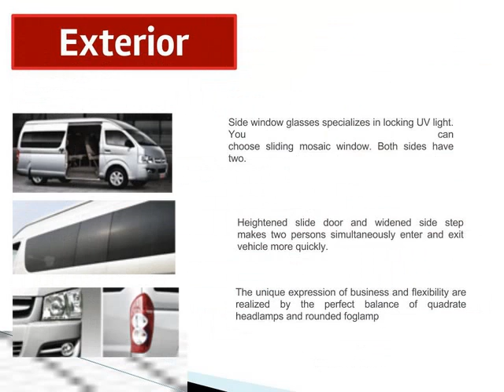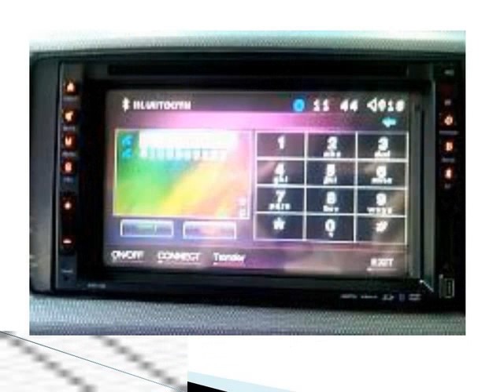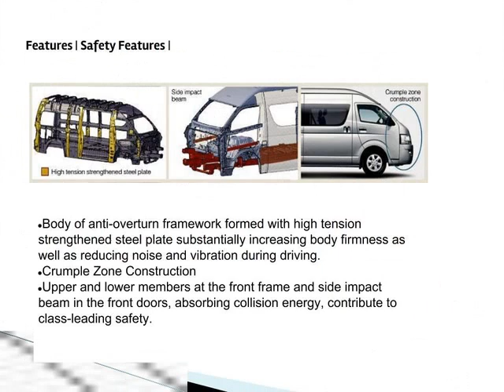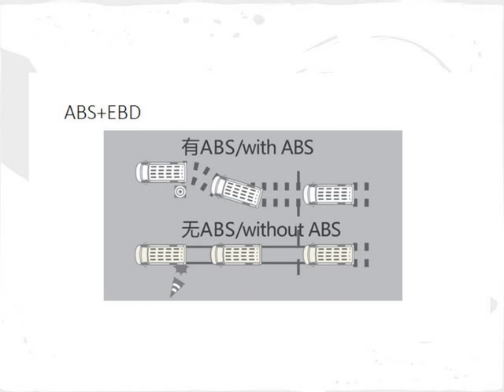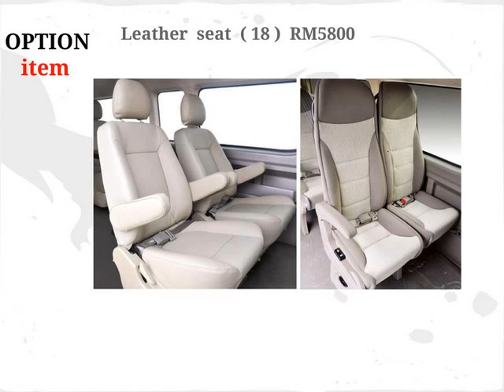JOYLONG KOMUTER FEATURE & SPECIFICATION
OVERVIEW OF JOYLONG COMMUTER . standard EQUIPMENT , PART AND ACCESSORIES ,OPTION ITEM ,. FROM JOE.JOHNSONGAN -YOUR CHINA VAN SALES ADVISOR 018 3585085.